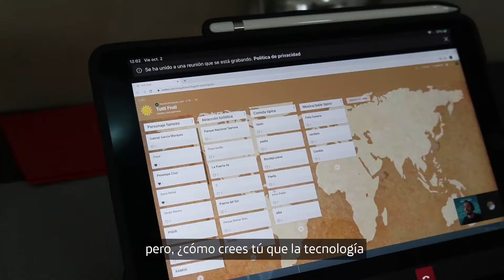DIVT 2020 - Más de 500 Voluntarios Telefónica Ecuador vivieron el DIVT 100% virtual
𝗬𝗼𝗦𝗼𝘆𝗩𝗼𝗹𝘂𝗻𝘁𝗮𝗿𝗶𝗮𝗱𝗼 | ¿Has escuchado hablar acerca del voluntariado digital y cómo, a través de todo su potencial, sí es posible ayudar a los demás a pesar del distanciamiento? 🤗🥰👏

En este video, te invitamos a conocer sobre esta innovadora manera de ser solidarios mediante las experiencias de algunos de nuestros Voluntarios Telefónica Movistar Ecuador 🤩, quienes el viernes 2 de octubre del 2020 vivieron el lado más humano y más social de la transformación digital en el Día Internacional del Voluntario Telefónica (DIVT). 🥰👏